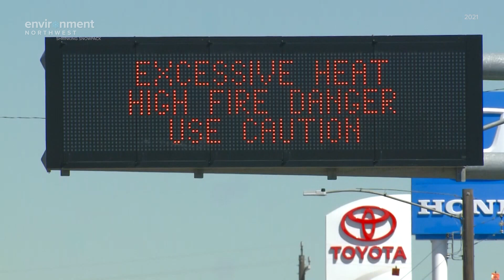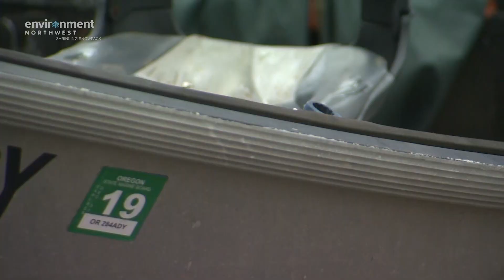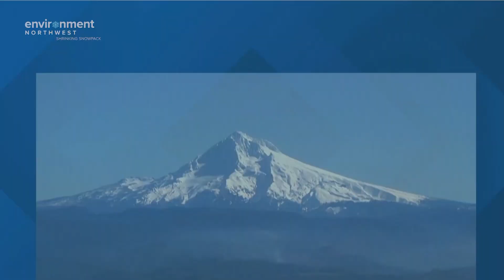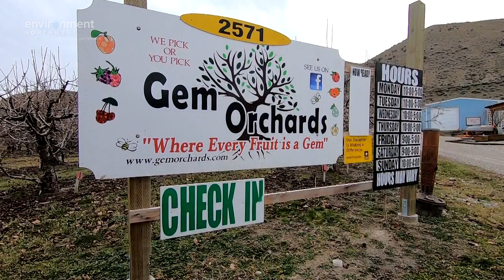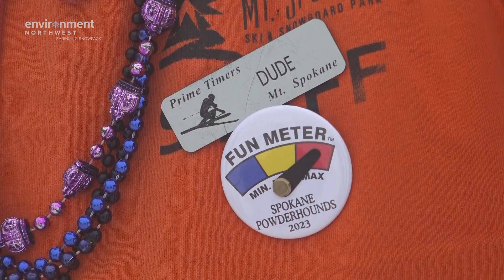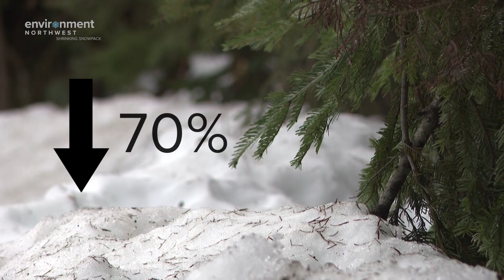Environment Northwest: Shrinking Snowpack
Snowpack around the Pacific Northwest has been shrinking, and it’s only getting worse. Our Environment Northwest team examines what it means for the future.